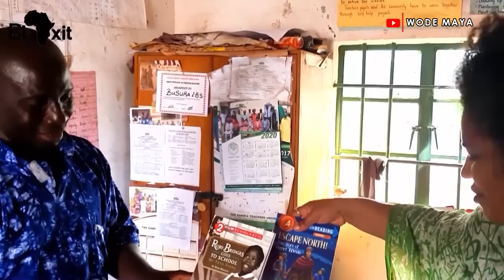Is England Still A Dump After Living In The Gambia For 3 Years?